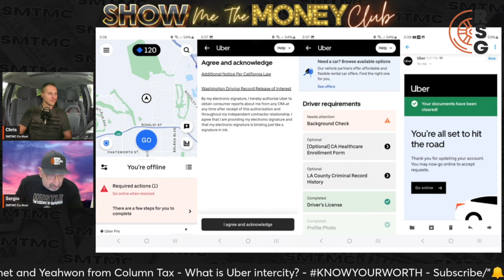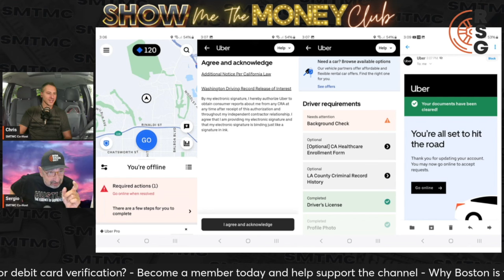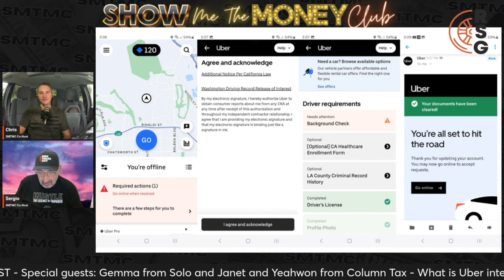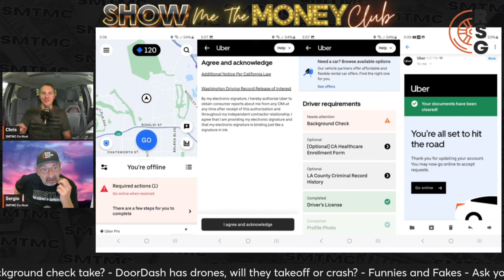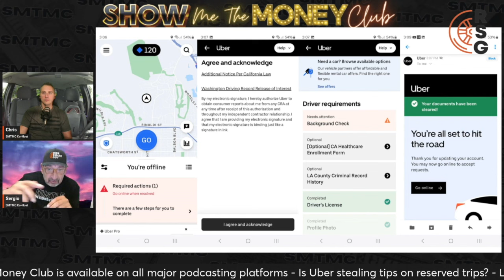How Fast Did Our Uber Background Check Take?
In this video, Sergio and Chris talk about how long our Uber background checks took.

Save money